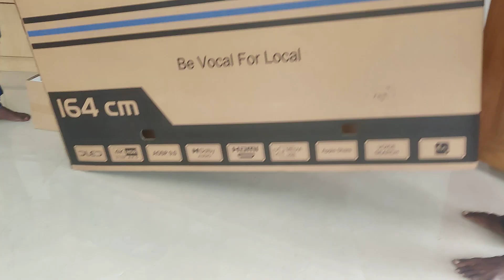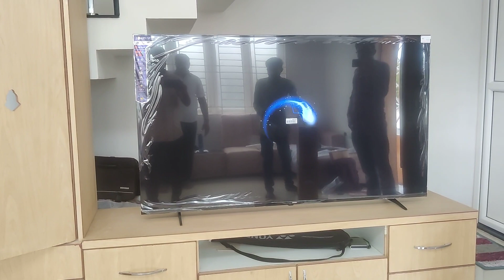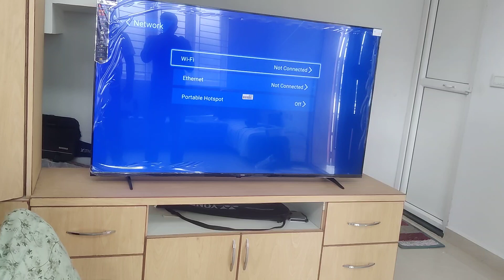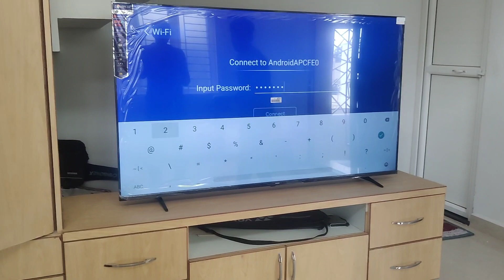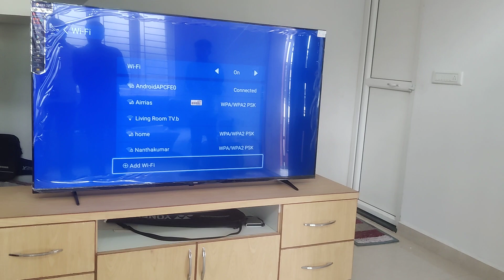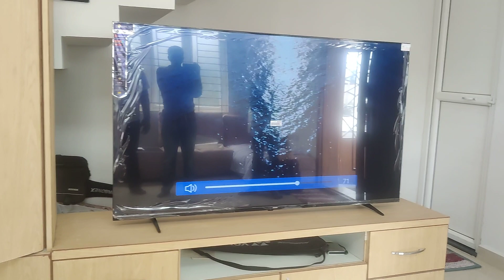65" UHD TV INSTALLATION DINDIGUL MSA VELSTV